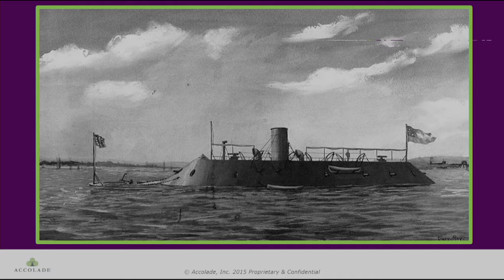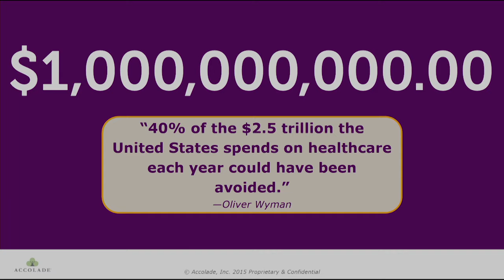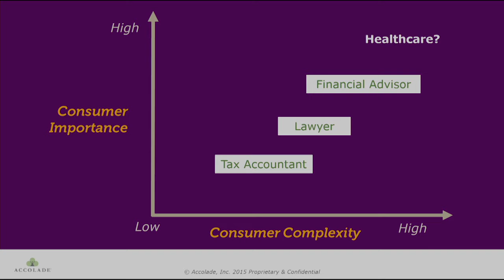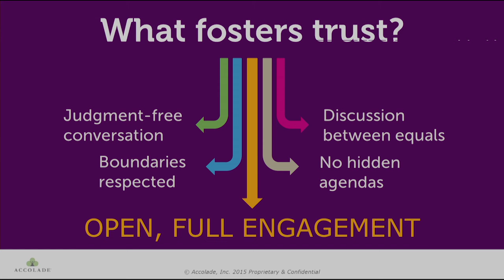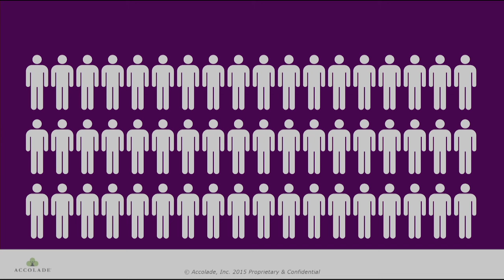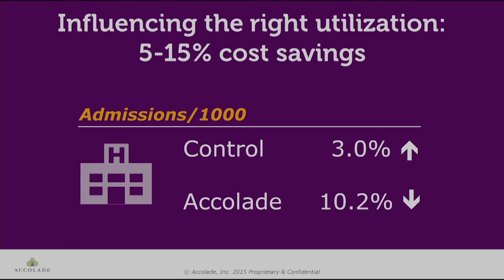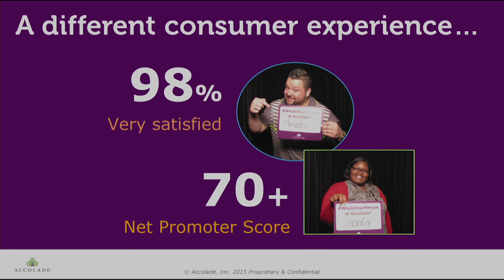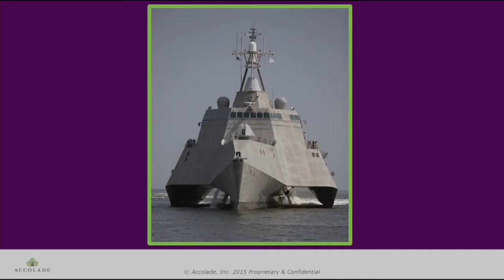Mayo Clinic Transform 2015 - Jack Stoddard